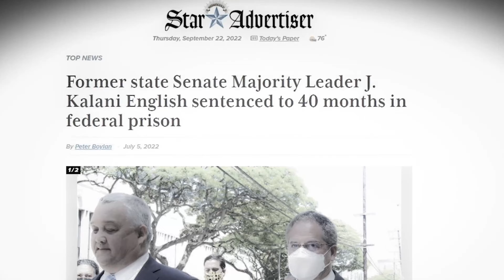The Hidden Dark Truth of HAWAII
Hawaii seem like a lgamorous tourist destination for the elite. But under the surface lurks a shady history of political corruption and struggle from the working class.

economics, economics explained, finance, explained with dom, obf, hoog, into europe, economic collapse, financial crisis, economic update